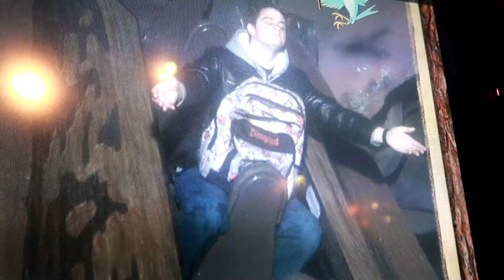Disneyland At Night: Trapped In Haunted Mansion (Radiator Springs, Splash, Thunder, & Pirates Too)!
Greetings, all! In this vlog, I get trapped in Haunted Mansion...then I snap my way around the parks to some of my favorite attractions! The more the merrier! Thanks for stopping by and remember to Adapt & Overcome!

Timestamps:
Greetings: 00:00
Haunted Mansion: 00:39
Galactic Grille: 12:20
Radiator Springs Racers: 13:24
Tow Mater's Junkyard Jamboree: 15:49
Little Mermaid Ariel's Undersea Adventure: 16:45
Soarin' Around The World: 18:55
Big Thunder Mountain Railroad: 21:09
Splash Mountain: 22:35
Many Adventures Of Winnie The Pooh: 27:40
Pirates Of The Caribbean: 29:20